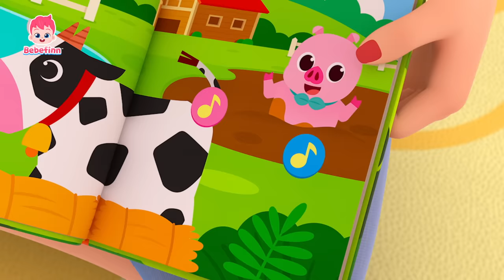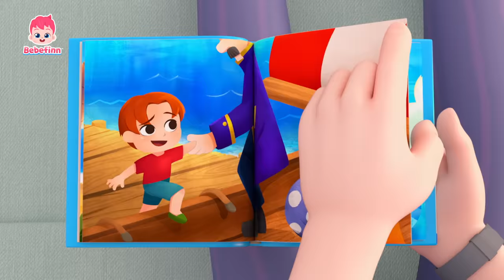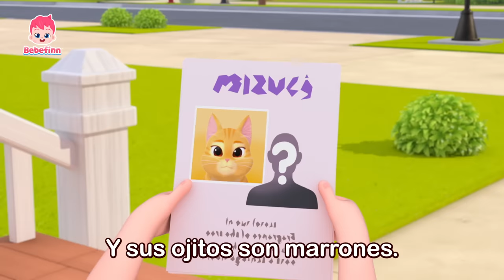Las Canciones de Bebefinn Más Escuchadas en este Otoño🍁 | Bebefinn Canciones Infantiles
¡Amigos, les presentamos una recopilación de las canciones de Bebefinn más escuchadas en este otoño!
¡Cantemos y bailemos junto con Bebefinn y su familia!

00:00:00 ¡Cantemos y bailemos juntos!
00:00:08 Fiesta de Disfraces de Halloween
00:03:07 Camina, Camina
00:06:18 Bebé Auto
00:09:12 Tiburón Bebé
00:12:06 Canción de Cumpleaños
00:14:56 La Canción de la Pupa
00:18:02 La Canción del Popó
00:21:00 ¿Tú Has Visto Una Colita?
00:23:58 Juguemos al Hospital
00:26:50 Buenos Días
00:29:53 Lava Tus Dientes
00:32:44 El Huevo Dino Sorpresa
00:35:40 Tiranosaurio Rex
00:38:32 Diez Pequeños Autobuses
00:41:36 La Familia Dedo
00:44:45 Así Vamos a la Escuela
00:47:34 Bebefinn Está Enfermo
00:50:34 Cinco Monitos Saltando en la Cama
00:53:32 Me Gusta y No Me Gusta
00:56:30 Buses de Colores
00:59:22 La Canción de la Pupa 2
01:02:28 Seguridad en el Autobús
01:05:24 Sí, Papá
01:08:46 Sonidos de Animales
01:11:56 La Canción de los Números
01:14:58 Incy Wincy Araña
01:18:04 Diez en la Cama
01:21:08 Canción del Baño
01:24:06 Soy un Pirata
01:27:27 Mi Mascota, Mi Amigo
01:30:17 Tren Arcoíris
01:33:07 ¡Vete, Lluvia!
01:36:00 La Canción del Gato